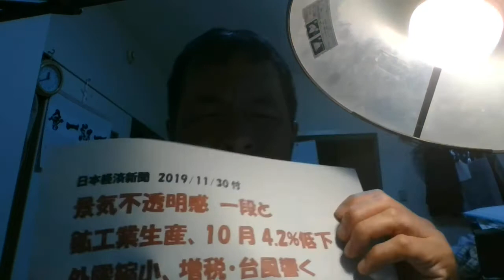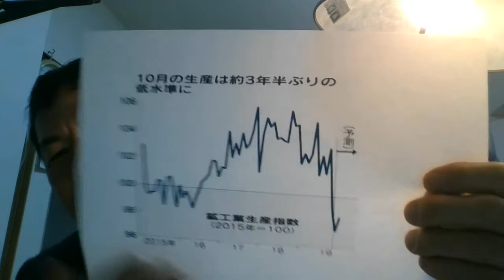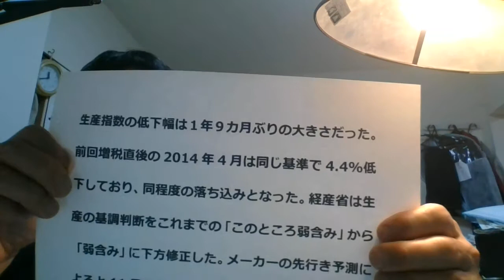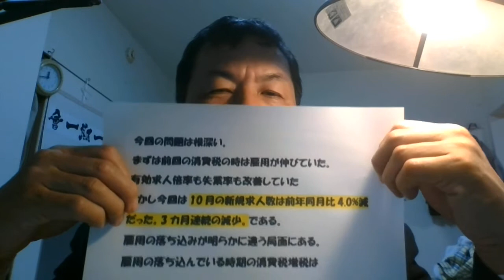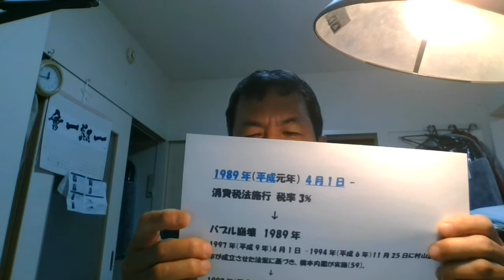日経新聞 やはり日本は大恐慌へ。鉱工業生産、10月4.2%低下株価はごまかしても実体経済はごまかせない。2020年はリセッションへ。日本経済新聞 2019年11月30日景気不透明感 一段と鉱工業生産、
日経新聞　日経動画　引用、日本経済新聞　2019年11月30日景気不透明感 一段と鉱工業生産10月4.2%低下　増税・台風響く外需縮小、増税・台風響く。
今回は10月の新規求人数は前年同月比4.0%減だった。3カ月連続の減少。である。
雇用の落ち込みが明らかに違う局面にある。
雇用の落ち込んでいる時期の消費税増税は
大不況になる可能性がある。国内景気が10月の消費税率引き上げ以降、一段と不透明になっている。経済産業省が29日発表した10月の鉱工業生産指数は前月比4.2%低下した。長引く外需の縮小に加え、増税前の駆け込み需要に対する反動や台風などの自然災害も響いた。世界的には半導体需要が持ち直してくるとの見方もあるが、足元では景気の下押し圧力が強い状況だ。
。生産指数の低下幅は1年9カ月ぶりの大きさだった。前回増税直後の2014年4月は同じ基準で4.4%低下しており、同程度の落ち込みとなった。経産省は生産の基調判断をこれまでの「このところ弱含み」から「弱含み」に下方修正した。メーカーの先行き予測によると11月も前月比1.5%の低下が見込まれる。
10月の生産の内訳をみると、15業種中12業種で前月より減少した。特に自動車（7.8%減）、汎用・業務用機械（13.0%減）、生産用機械（6.4%減）などが指数のマイナスに寄与した。
生産が弱含んでいる大きな要因は外需の弱さだ。日本の輸出額は10月まで11カ月連続で減少した。米中貿易摩擦の影響が長引き、今年後半とみられていた世界経済の回復が10月の生産の内訳をみると、15業種中12業種で前月より減少した。特に自動車（7.8%減）、汎用・業務用機械（13.0%減）、生産用機械（6.4%減）などが指数のマイナスに寄与した。

生産が弱含んでいる大きな要因は外需の弱さだ。日本の輸出額は10月まで11カ月連続で減少した。米中貿易摩擦の影響が長引き、今年後半とみられていた世界経済の回復が遅れている。
工作機械大手のオークマは20年3月期の連結純利益を前期比41%減の110億円と見込む。設備投資を見送る企業が相次ぎ、国内外で受注が減っている。下半期は上半期に比べて「工場の稼働率が2割ほど低下する」（家城淳社長）という。10月は消費増税前の駆け込み需要に備え9月までに生産を増やした反動も出た。指数を財別でみると、消費財は前月比4.3%低下した。耐久消費財では家電やエアコン、非耐久消費財では化粧品などの生産が減った。これらは増税前の駆け込みが目立った商品だ。

10月中旬に日本列島を直撃した台風19号の影響もみられた。自動車では関東や東北地方の一部で工場の操業が止まったり、部品の調達が難しくなったりして、完成品を造れない状況となった。

トヨタ自動車の10月の国内生産実績は、前年同月比1.4%減の27万6千台と2カ月ぶりの前年実績割れとなった。国内販売は10月の消費増税後の反動が多少あったほか、台風による車両の浸水などで納車が遅れた。

雇用市場も堅調とはいえなくなりつつある。29日に厚生労働省が発表した10月の新規求人数は前年同月比4.0%減だった。3カ月連続の減少。輸出不振の影響を受けやすい製造業では、10月まで9カ月連続で求人が減った。

【楽観的見解も紹介したい】
消費増税後の反動や自然災害の生産などへの影響は基本的に一時的とみられ、時間の経過とともに解消していく可能性が高い。

そのうえで景気回復の勢いを取り戻すけん引役として期待されているのが電子部品・デバイスの分野だ。5G用基地局投資や新型スマートフォンの製品開発の活発化などで、半導体サイクルには底打ち感がある。

米国の利下げや中国の経済対策の効果も表れ始めれば、外需は緩やかにでも回復しそうだ。20年の東京五輪に向けては新型テレビの需要も高まって、増産が期待される。

政府は、景気の下支えや災害対応などを含む経済対策の検討を進めている。与党内では大規模な予算が必要との声が強まっている#景気
引用　引用、日本経済新聞　2019年11月30日景気不透明感 一段と鉱工業生産10月4.2%低下　増税・台風響く外需縮小、増税・台風響く。